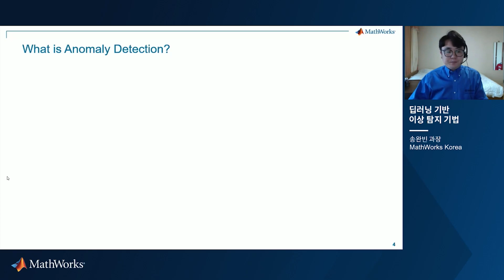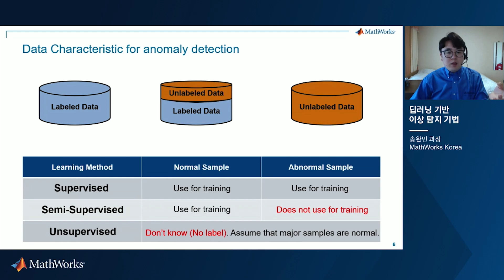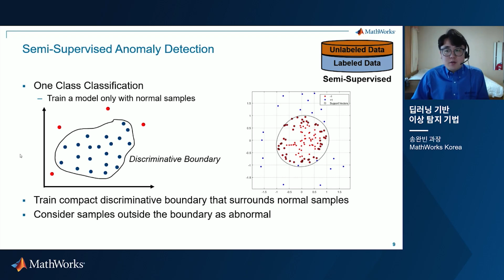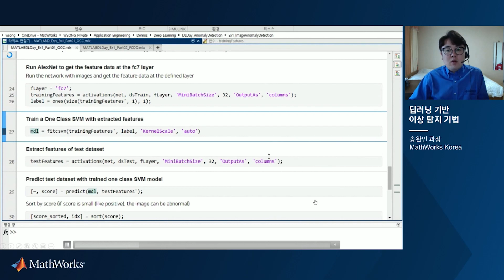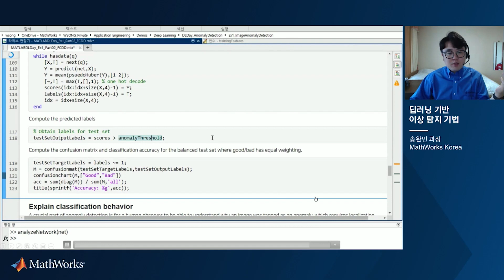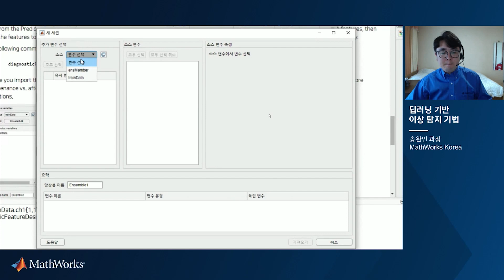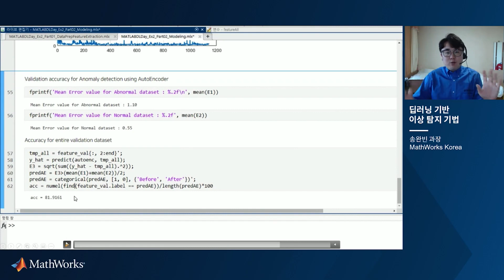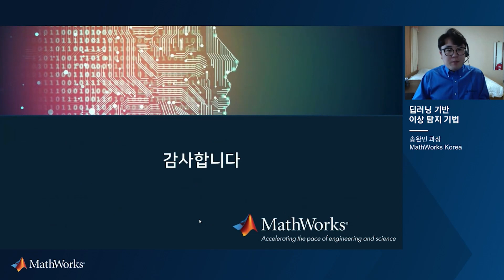딥러닝 기반 이상 탐지 기법 | 딥러닝 부트캠프 응용편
이상 탐지(Anomaly Detection)는 정상(Normal) 샘플과 Abnormal(비정상, 이상치, 특이치) 샘플을 구별하는 문제를 의미하고, 영상데이터, 신호 및 시계열 데이터 등을 활용하여 제조업, 의료 분야 및 고장 진단 등 다양한 분야에서 응용되고 있습니다.

본 영상에서는 이상 탐지 분야에 대한 소개 및 주요 문제와 산업 현장 적용 사례에 대하여 설명합니다.

대학교 소속이신가요?
Campus-Wide License를 보유한 대학교에 재학중인 학생, 연구원 및 교수는 MATLAB 전제품의 최신 버전을 바로 사용하실 수 있습니다. 캠퍼스 라이선스를 사용할 수 있는지 확인하세요